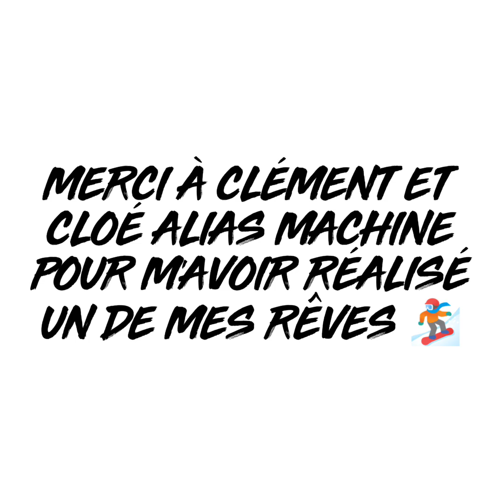Descente en Split board de la Barre des Écrins et barre Noir en super neige⭐⭐⭐ 09/05/2024